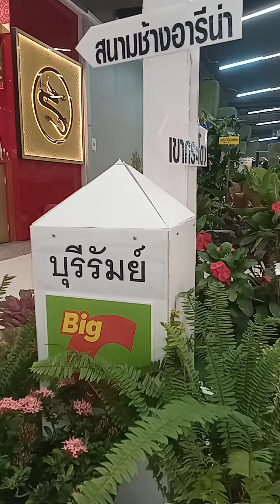ใครชอบ ไม้มงคล ปลูกประดับบารมี